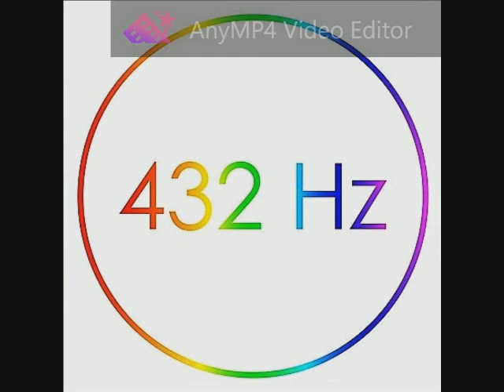100 ABBA - The Name Of The Game 432 Hz